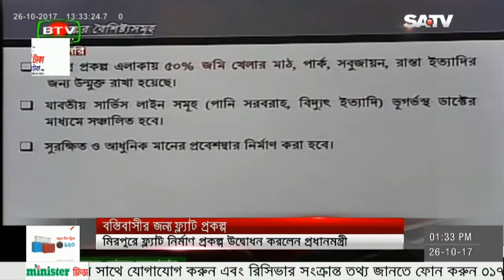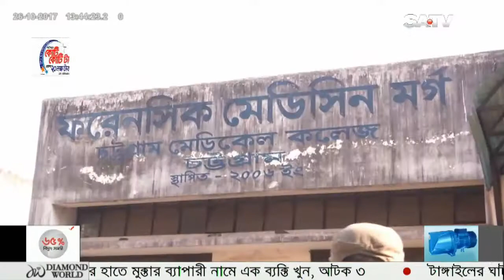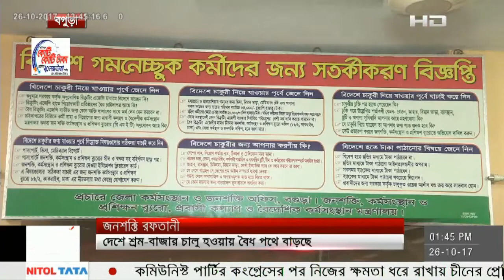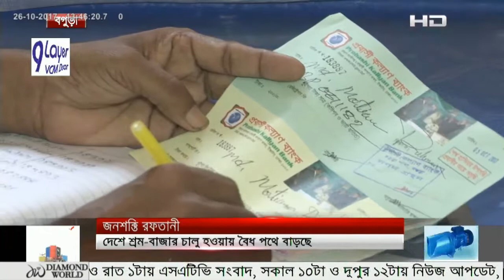SATV News Today October 26, 2017 | Bangla News Today | SATV Live News